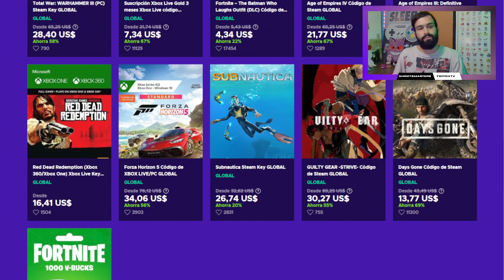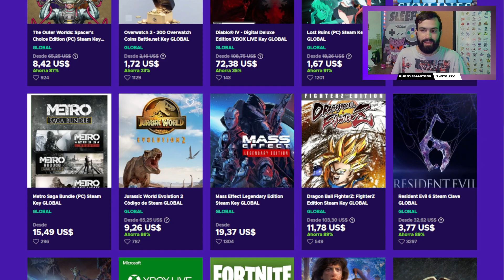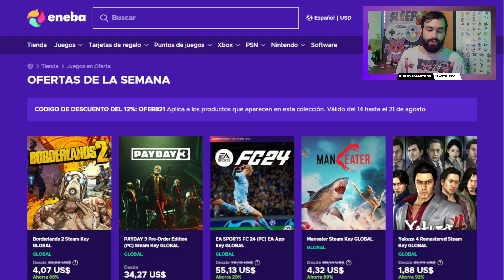✅ ¿LANZAR? ❌ El GRAN REGRESO de CELEBI ✨ Pokemon Masters EX